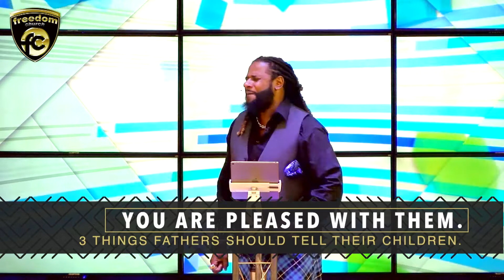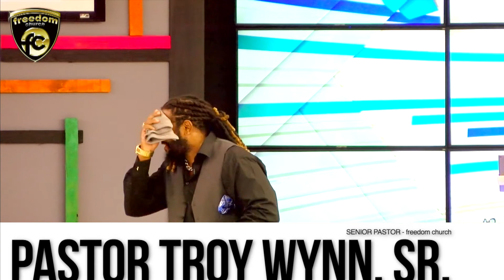THE RIGHT TOOL